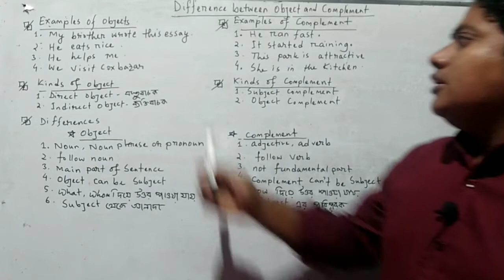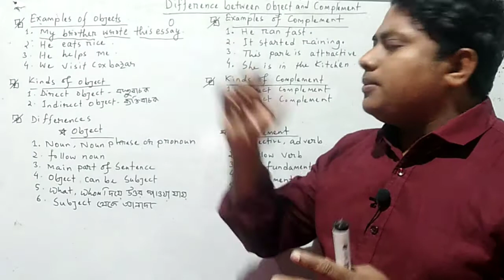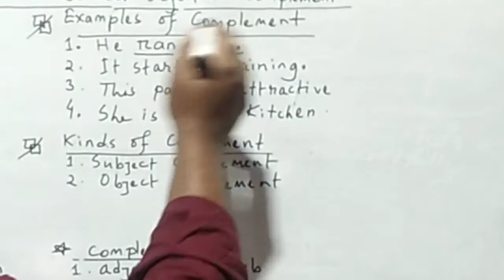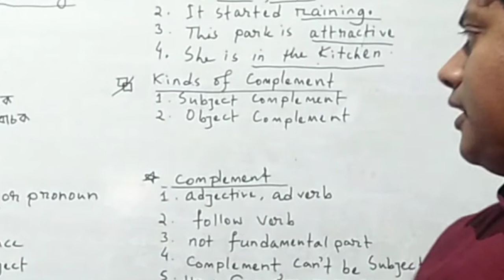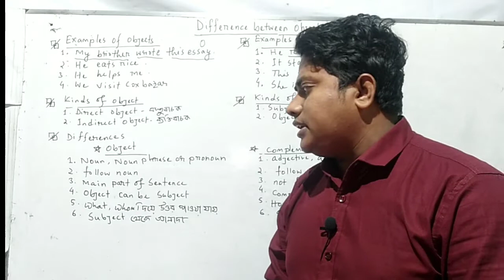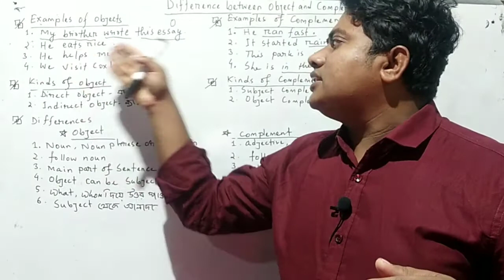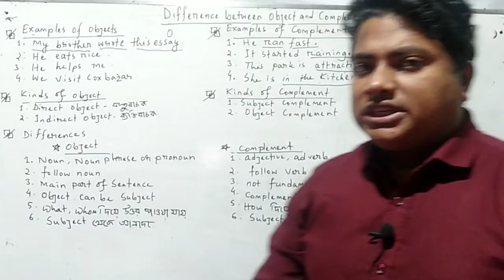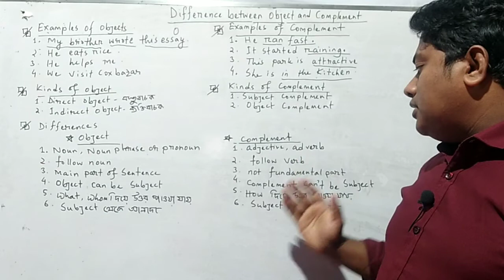Object_Complement_এর_মধ্যে _পার্থক্য//Difference_between_ objects_&_complements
object complement এর মধ্যে পার্থক্য, difference between objects and complements, objects vs complements are important topics in grammar. This lesson help you to learn these item very quickly and easily

By this lesson I hope you can remove your confusion on following topics.

so let's get started. And

of me.